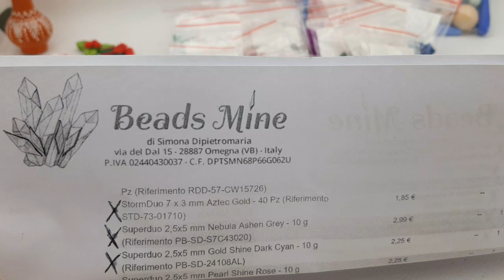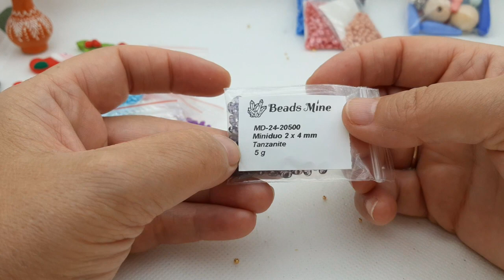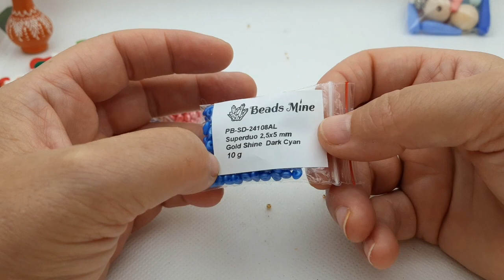Video acquisto da